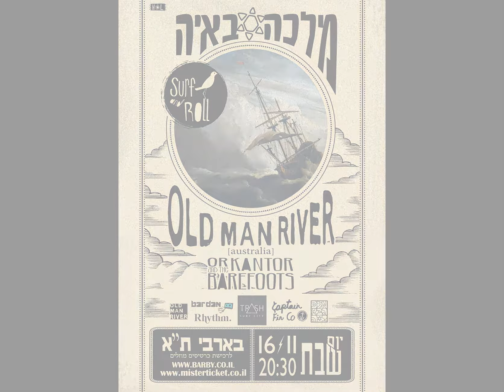אור קנטור-אין לי למי לחכות בעיר הזאת